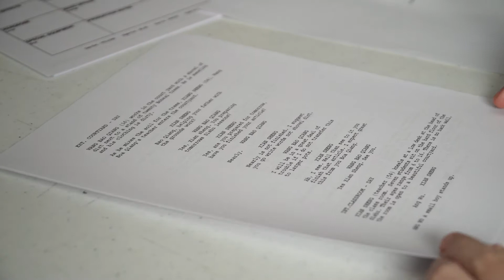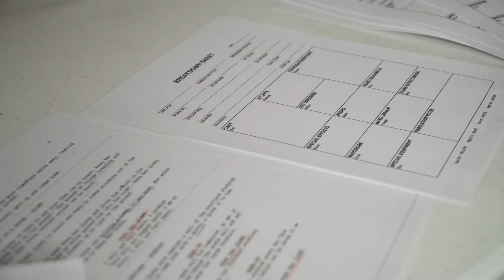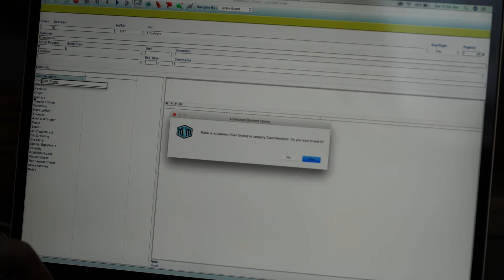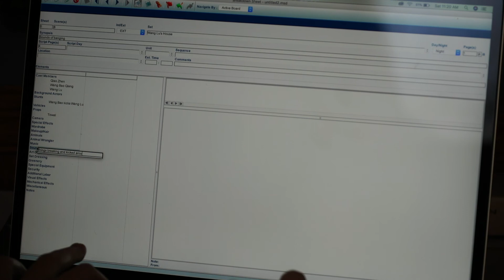"You Mad" Script Breakdown, Budgeting, & Scheduling